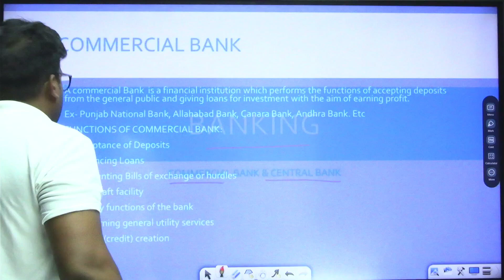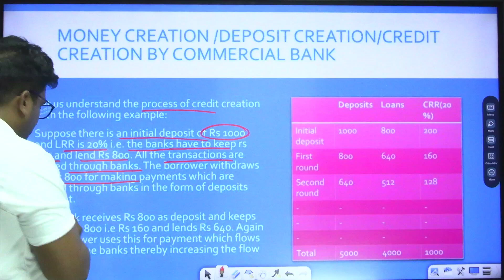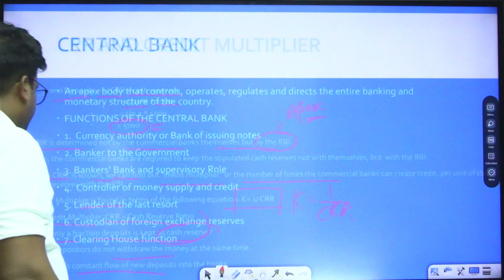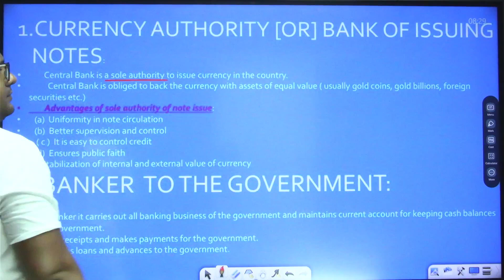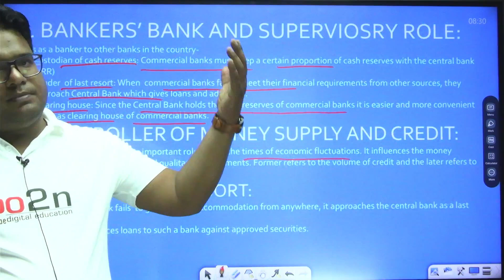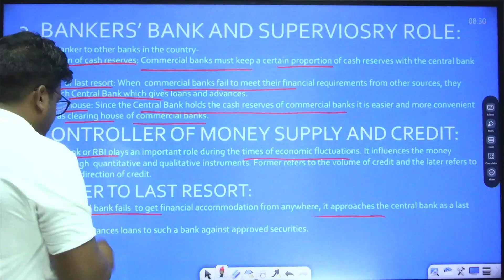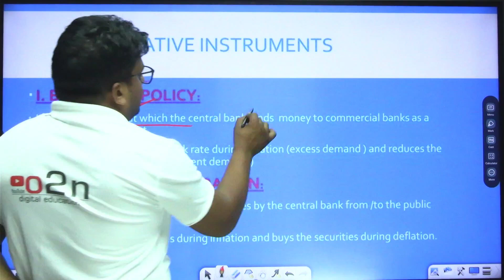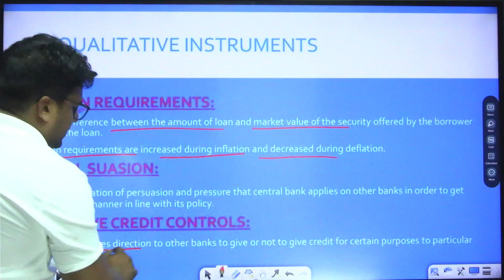Economics | Class 12th | Banking | Chapter - 6 | by Malik Sir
Lets educate with india's most loved teacher

Thanks 🙏